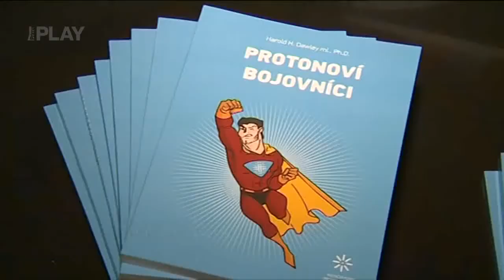Reportáž o křestu knihy Protonoví bojovníci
V Protonovém centru proběhl křest knihy Protonoví bojovníci, osobní svědectví muže, který vyhrál svůj boj s rakovinou prostaty. Knihu pokřtil pan Dalibor Janda.